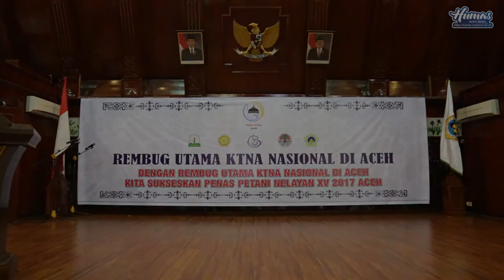SEKDA BUKA REMBUG UTAMA KTNA NASIONAL DI ACEH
Banda Aceh – Sekretaris Daerah Aceh, Drs. Dermawan, MM secara resmi membuka Rembug Utama KTNA Nasional dalam rangka persiapan Pekan Nasional Petani – Nelayan XV Aceh Tahun 2017 di Anjong Mon Mata, Kamis (06/10).

Pembukaan rembug tersebut ditandai dengan Pemukulan Rapai oleh Sekda Aceh Drs. Dermawan, MM,  bersama  Ketua Umum Kelompok KTNA Nasional, Ir. Winarno Tohir, Kepala Badan Penyuluhan dan Pengembangan Sumber Daya Manusia Pertanian (BPPSDMP) Kementrian Pertanian RI, Dr. Ir. Pending Dadih Permana, M. Ec. Dev, dan Ketua Panitia Pelaksana KTNA A ceh, Drs. H. Zakaria Affan.

Rembug Utama KTNA Nasional yang dihadiri Pengurus KTNA Pusat dan Pengurus KTNA Provinsi se-Indonesia itu akan berlansung selama dua hari dan akan membahas berbagai persiapan untuk menyukseskan Penas yang akan berlansung pada Mei 2017 mendatang di Aceh.